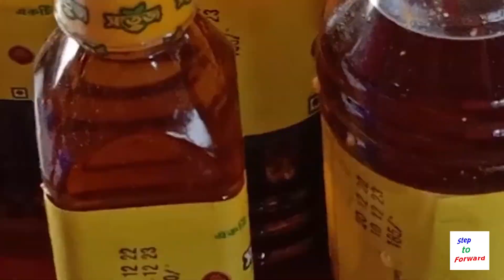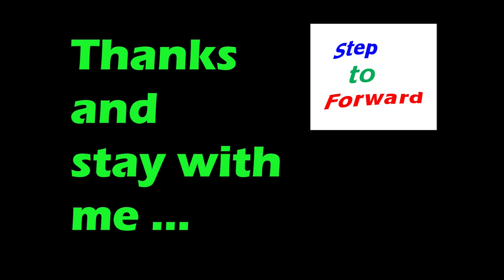ঢাকা টু মাওয়া এক্সপ্রেসওয়ে ভ্রমন ... Mawa Expressway Trip.... Team AMT, Team BMC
1 Day Motorcycle Group Tour with .
@Adamdighi Moto Traveller (AMT)  @Bogura Motorcyclist (BMC)